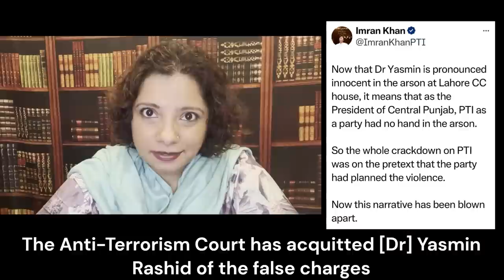ڈاکٹر یاسمین راشد کو بیماری کے باوجود کیوں نشانہ بنایا جا رہا ہے؟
پی ڈی ایم کی گھناؤنی سازس پی ٹی آئی کی لیڈران اور دیگر خواتین کے خلاف بے نقاب !